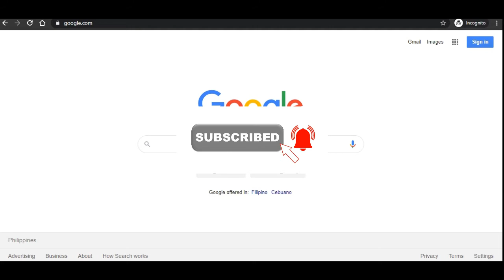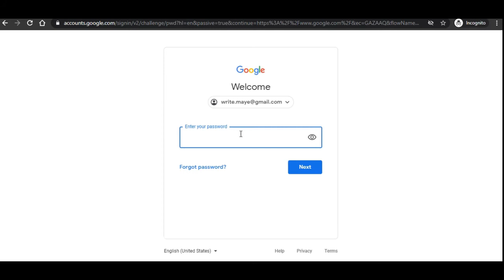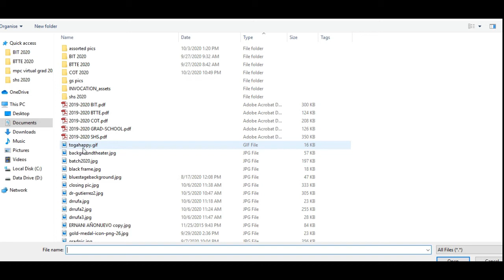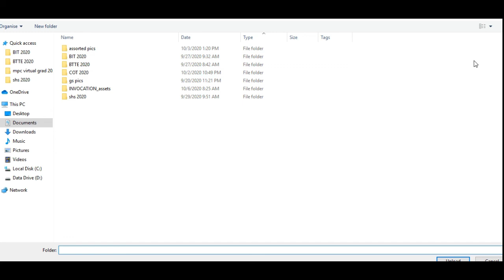Paano Mag-Save ng Files sa Google Drive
Sa episode na ito, ipinakita kung paano mag-access at mag-save ng mga files sa Google Drive. Maaaring gamitin ang cloud storage na ito sa kahit anong files.

Thanks :)